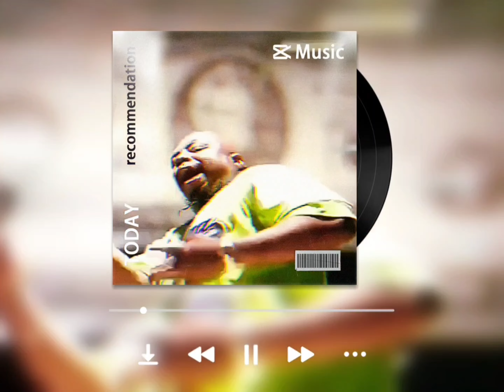Westside Connection - All The Critics In New York (Instrumental)[HQ Revised] 4K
Westside Connection’s very angry response towards not only the entire New York City rap scene but also the entertainment and recording industry based there as well, with various claims of biases and intentionally preventing sales of West Coast artists, such as Ice Cube’s “Kill At Will” EP.

Samples the opening theme to Johnny Pate’s “You Can’t Even Walk in the Park” (1973), as well as Marvin Gaye’s “Inner City Blues” (1971) and Ohio Players “Funky Worm” (1972).

Credits
Produced By: Binky & Ice Cube
Written By: Binky, Mack 10, WC & Ice Cube
Publisher
Gangsta Boogie Music, Base Pipe, Real N Ruff Muzik, Bink Bank Take Lil Bank & Warner Music Group
Performance Rights: ASCAP
Engineer: Ice Cube & Keston Wright
Mixing Engineer: Ice Cube & Keston Wright
Label: Lench Mob Records & Priority Records
Recorded At: Westside Studios (Los Angeles)
Release Date: October 22, 1996
All the Critics in New York Samples: Funky Worm by Ohio Players & Fantasy (feat. O.D.B.) by Mariah Carey (Ft. Ol' Dirty Bastard)
Songs That Sample All the Critics in New York: What Cha Talkin Bout by Daz Dillinger
All the Critics in New York Interpolations:
Living for the City by Stevie Wonder & Inner City Blues (Make Me Wanna Holler) by Marvin Gaye